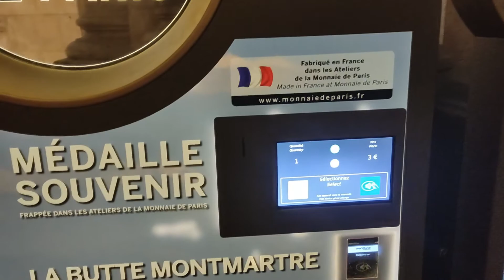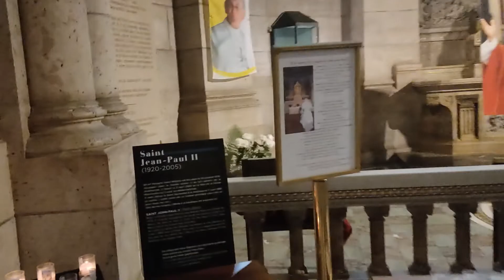PARİS VLOGU (Montmartre Tepesi, Sacré-Cœur Bazilikası, Louvre Müzesi, Champs-Élysées, Eyfel Kulesi)